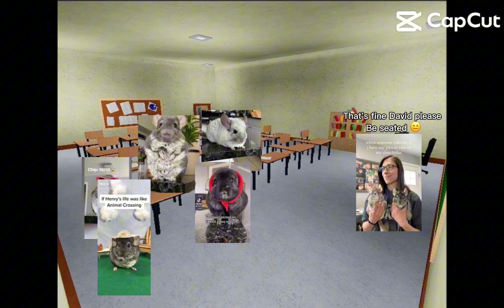December 22, 2023